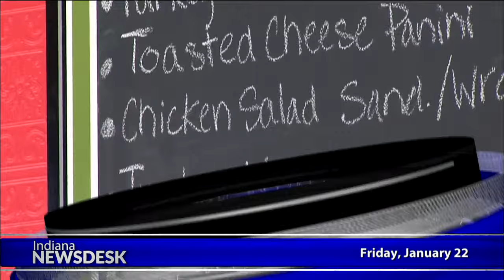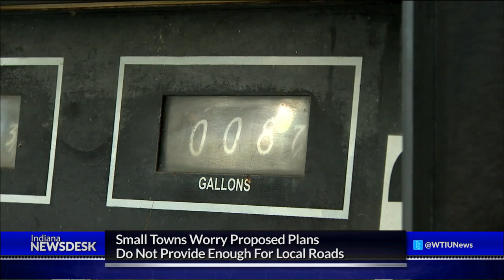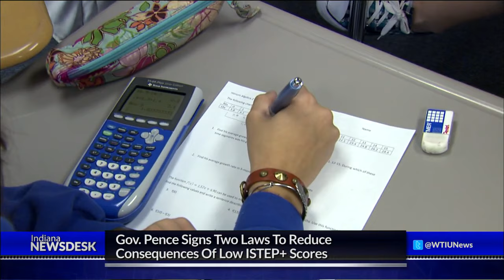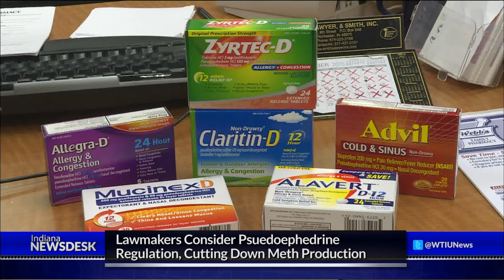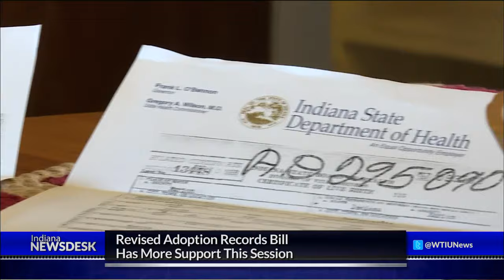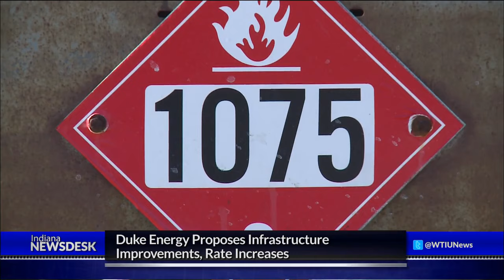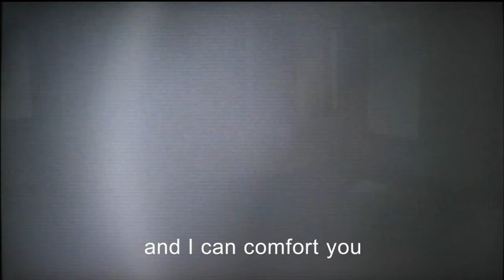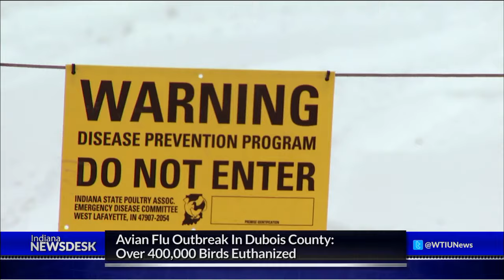Indiana Newsdesk, January 22, 2016 | Road Funding & Avian Flu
There’s consensus that Indiana’s infrastructure is suffering from neglect. So lawmakers this session are working on a plan to funnel money into road and bridge maintenance. Ahead we break down the proposals and explain how likely it is that you’ll be paying more at the pump to help fund the state’s infrastructure projects.

Plus our statehouse reporter joins us for an update on the legislative session.

Also, hundreds of thousands of birds have been euthanized as Indiana deals with an outbreak of Avian Flu. Indiana ranks fourth in the country for turkey production so we ask what impact this is going to have on farmers and on consumers.

For the first time in nearly a century hunters can trap river otters. Coming up, why the trapping season might end sooner than expected.

And we have the latest headlines from across the state Friday at 6 p.m. on Indiana Newsdesk.